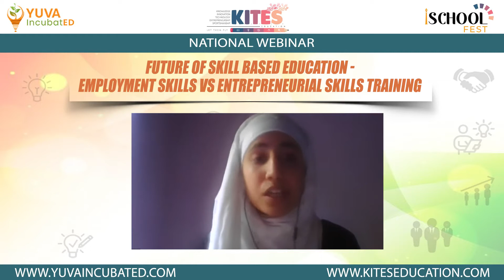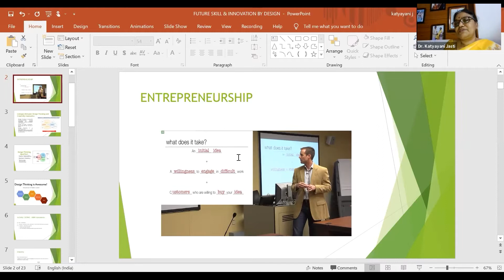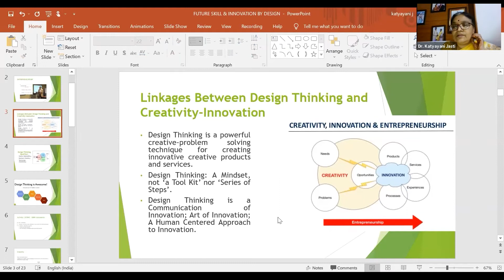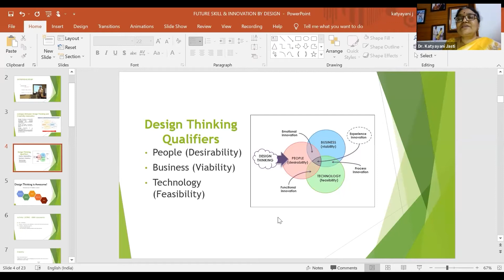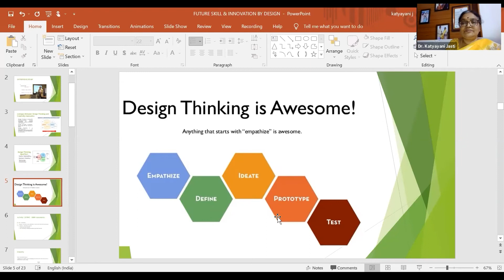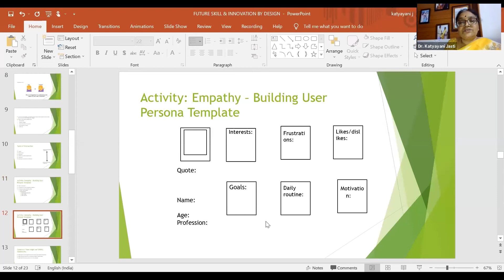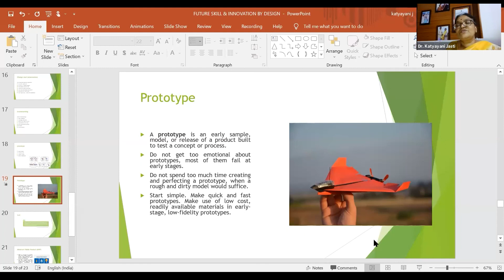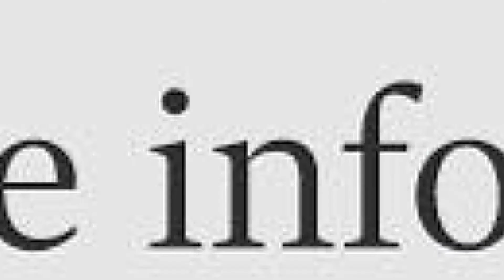Future of Capability Building delivered by Dr. Katyayani Jasti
Yuva IncubatED in association with K.I.T.E.S. Education & I-School Fest organizing

National Webinar On:
FUTURE OF SKILL BASED EDUCATION - EMPLOYMENT SKILLS vs ENTREPRENEURIAL SKILLS TRAINING

| KNOWLEDGE  SESSION |

Session - 2 Speaker:
DR. KATYAYANI JASTI
Professor,
Sri Padmavati Mahila Visvavidyalayam,
Tirupati, Andhra Pradesh

Webinar Host: MS. SUMAIRA NABI

Regards
Team K.I.T.E.S. Education